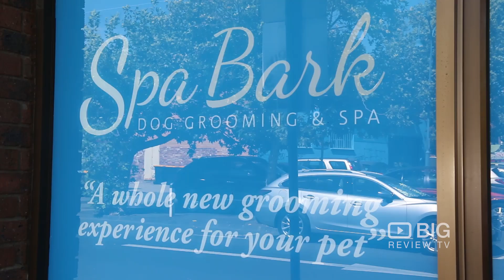Spa Bark Dog Grooming Salon in Moonee Ponds VIC for Pet Wash and Groomer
Spa Bark is one of the most well-established dog grooming salons in Melbourne's inner north-west and has been grooming dogs here for the past ten years.

Spa Bark
44 Hall St, Moonee Ponds VIC Australia 3039